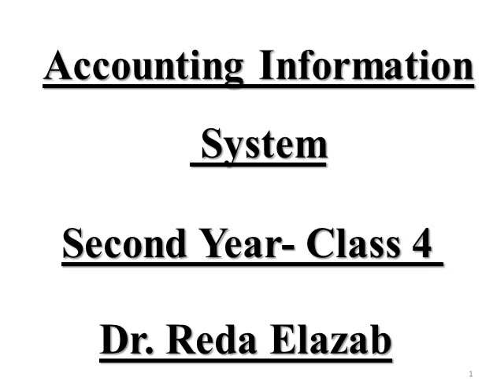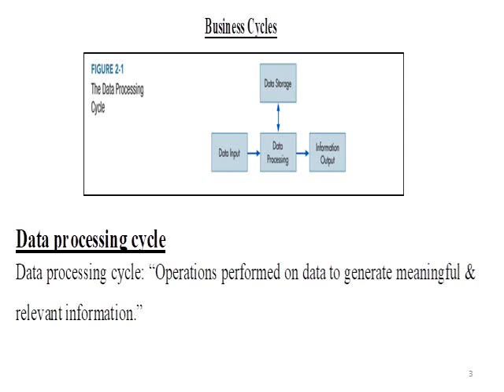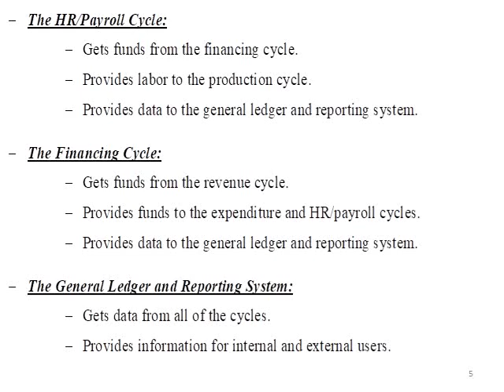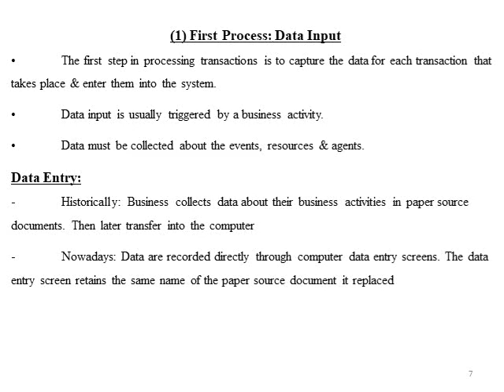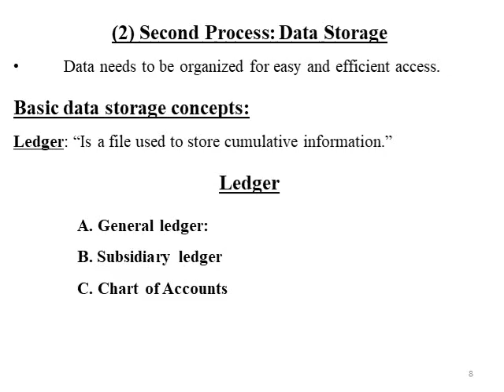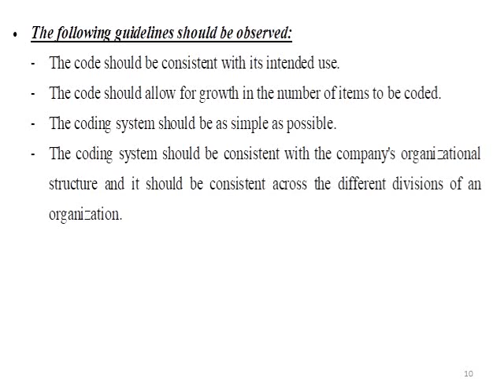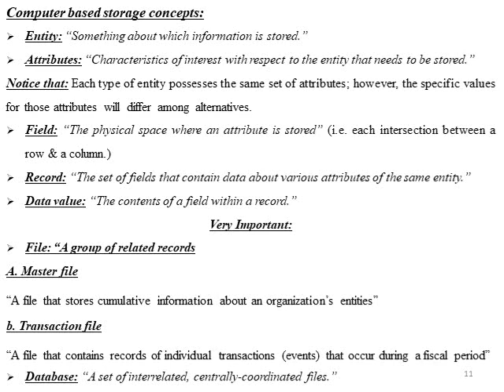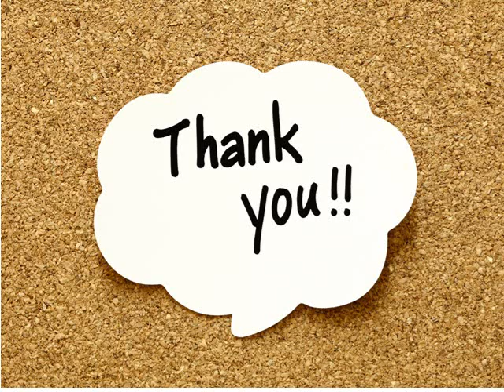Summary Class 4- AIS-2 year- Dr. Reda